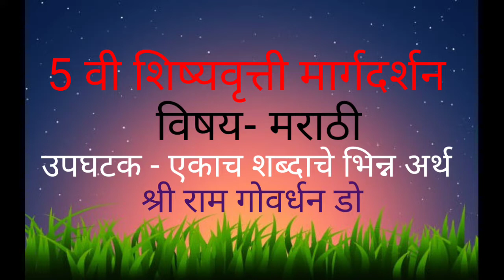पाचवी शिष्यवृत्ती मार्गदर्शन विषय- मराठी उपघटक- एकाच शब्दाचे भिन्न अर्थ Ram Govardhan Dole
पाचवी शिष्यवृत्ती मार्गदर्शन
  विषय- मराठी
उपघटक-  एकाच शब्दाचे भिन्न अर्थ

#पाचवी _शिष्यवृत्ती मार्गदर्शन
  विषय- मराठी

मी आता पर्यंत 5 वी शिष्यवृत्ती तयारी करण्यासाठी तयार केलेले सर्व व्हिडिओ आपणास एका क्लिक वर पाहण्यासाठी देत आहे . ते सर्वांनी पाहावे.